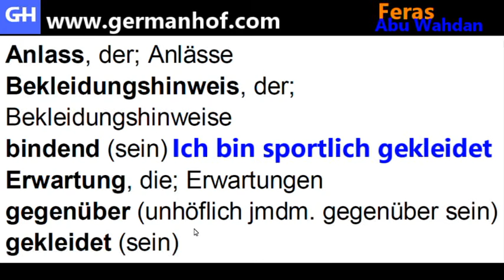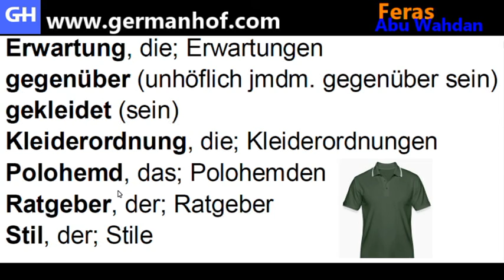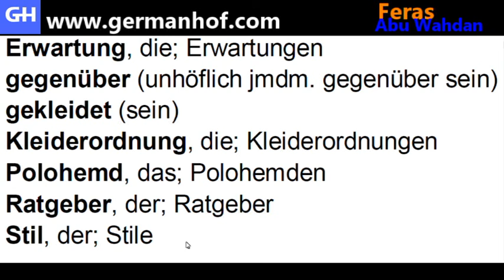(1) Wortschatz B2 جميع الكلمات المطلوبة في مستوى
رابط الموقع

Deutsch lernen mit Feras Abu Wahdan تعلم اللغة الالمانية مع فراس